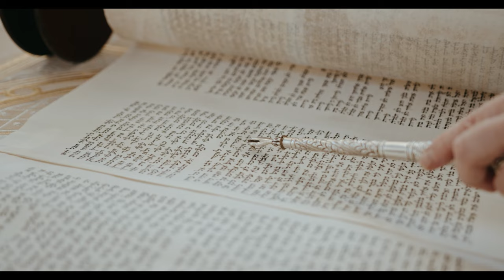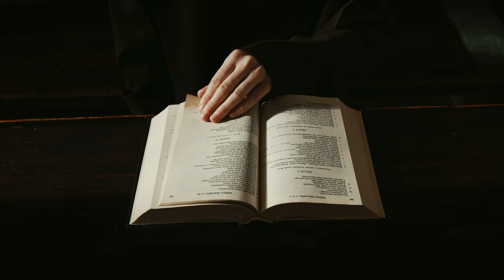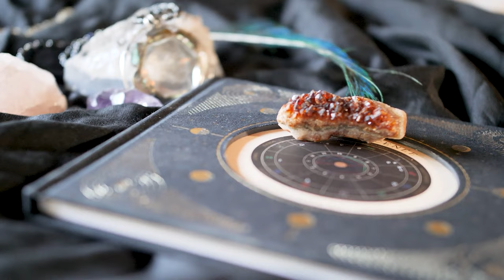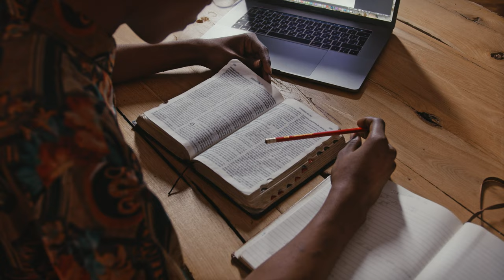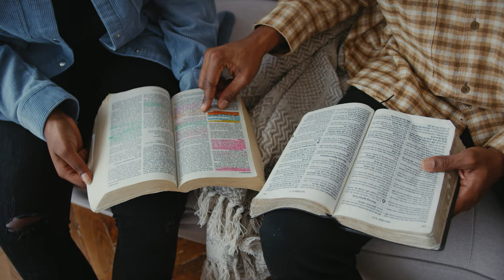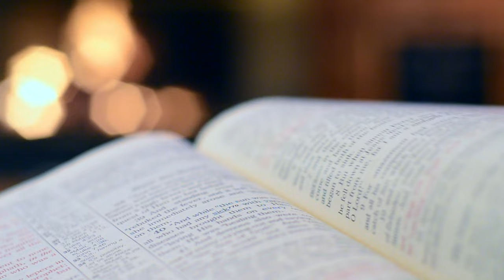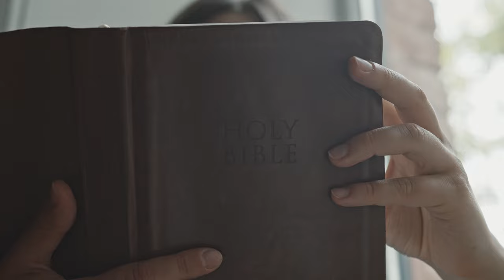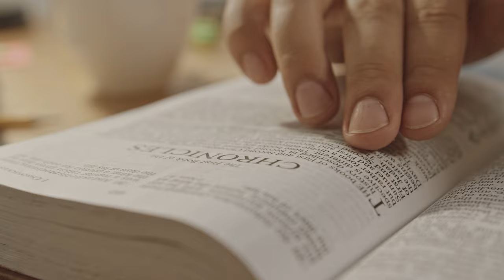Spirituality | Copyright Free 4k Stock Video